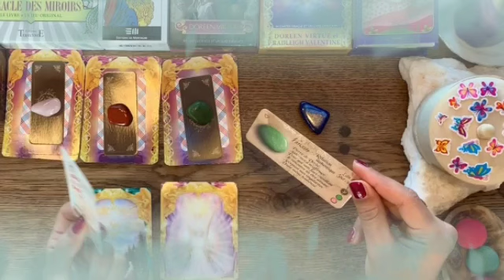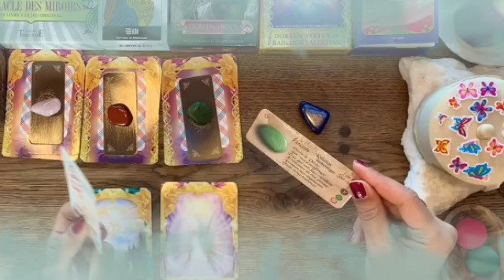برج الجوزاء من 15 إلى 30 نيسان 2024 // مبلغ كبير بعد أيام🤭شخص أسمر واقف في طريقك يا جوزاء😱